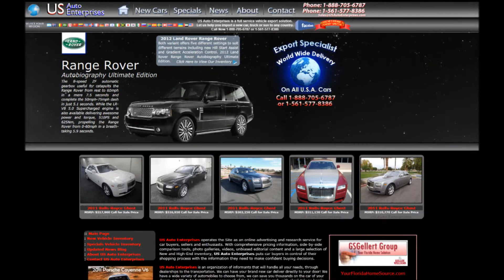Export Nissan World Wide US Auto Enterprises.com